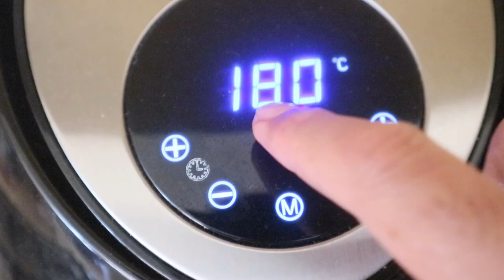I FINALLY TELL HER SHE WAS BORN A TWIN | AIR FRYED CHEESY HOT FRIES MUKBANG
Blessings 😍😍